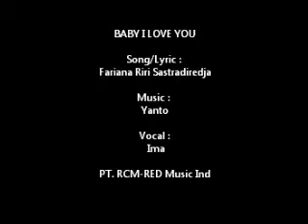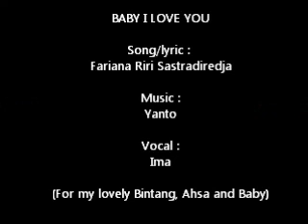Baby I Love You (New Version) - song lyric By Fariana Riri Sastradiredja.wmv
Sebuah kata yang tak terucap, sebuah asa yang tak terungkap, baby.. I Love You